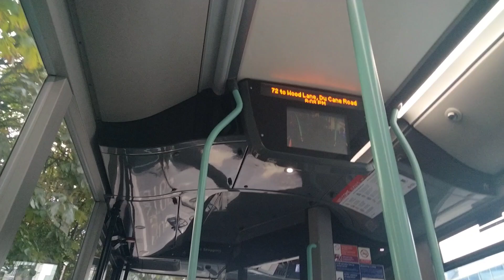Curtailed: 72 to Wood Lane, Du Cane Road